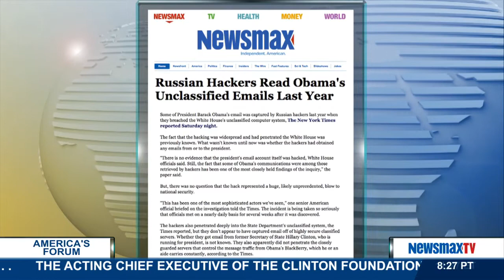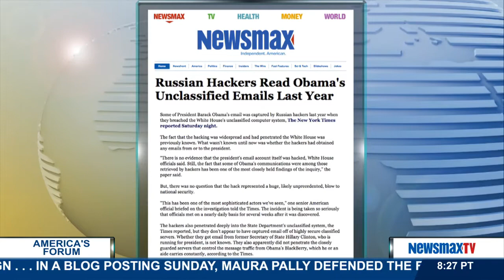America's Forum | Steven J.J. Weisman discusses Russian hackers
Cyber expert looks at how Russian hackers got a hold of President Obama’s emails and how vulnerable the White House system is.